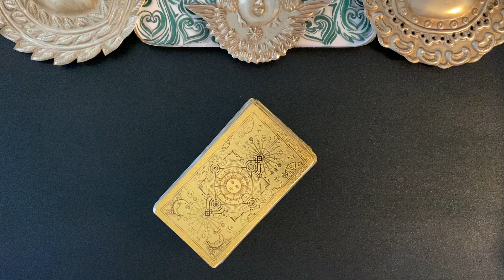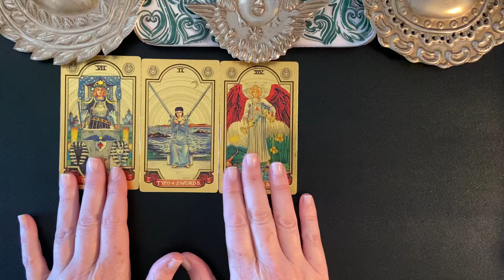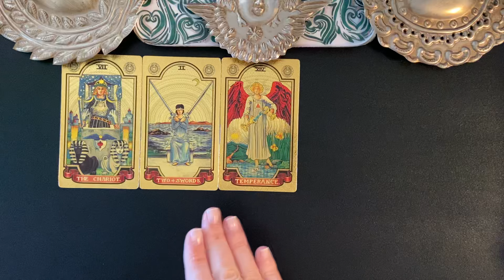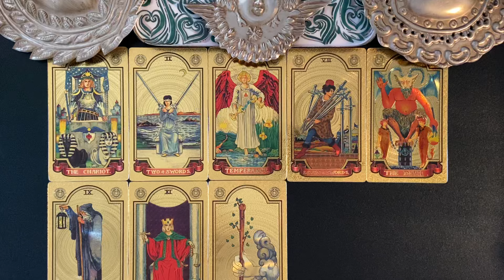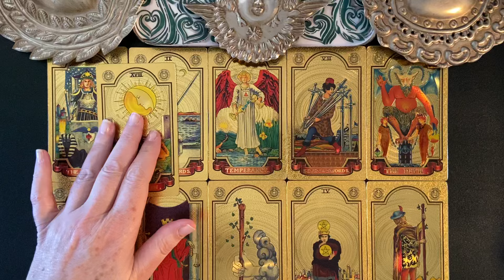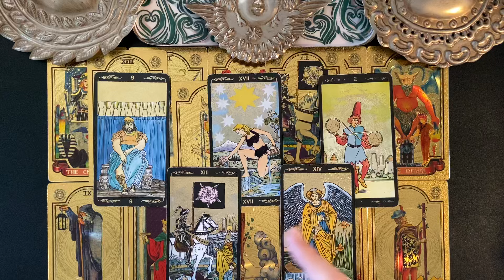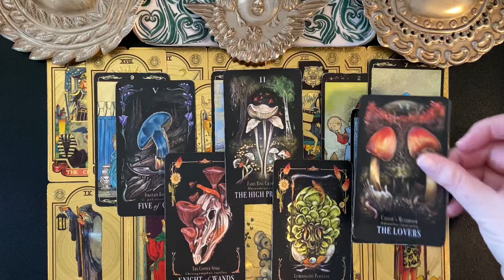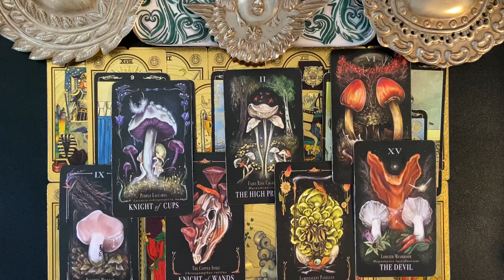CAPRICORN MARCH MONTHLY 2024 AMAZING CONNECTION ! OPENS YOUR HEART TO A NEW PATH | TAROT READING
Welcome. This is a Capricorn energy tarot reading for the month of March 2024. This is an intuitive reading for Capricorn Sun, moon, rising and Venus. Wait for the magic word and maybe get a free reading.